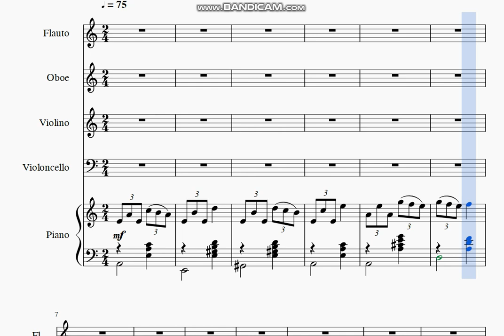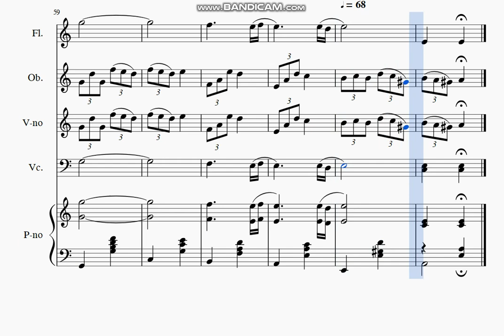Wojciech Kilar - Temat z filmu "Bilans kwartalny" - orkiestra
Film na ten temat i z taką instrumentalizacją już jest na moim kanale. Przesyłam go jeszcze raz, ponieważ instrumentalizacja w tym filmie (powyżej) jest wykonana w programie w starszej wersji i ona brzmi trochę inaczej. Dlatego zachęcam do wysłuchania obu wersji.